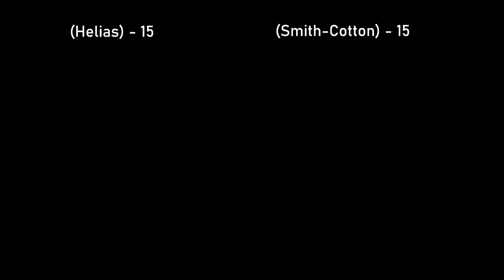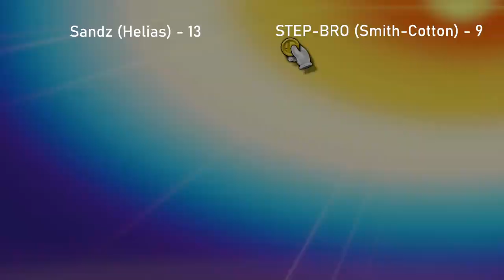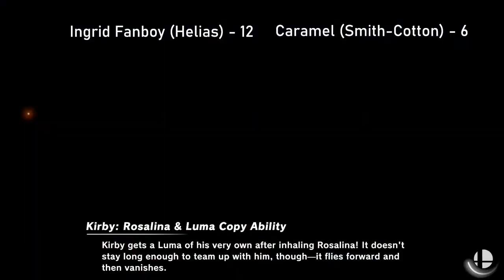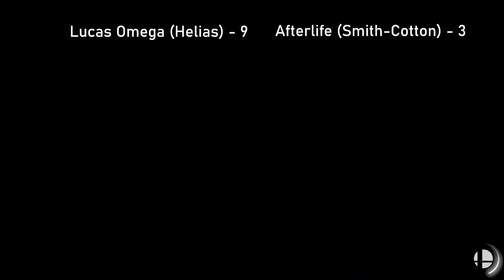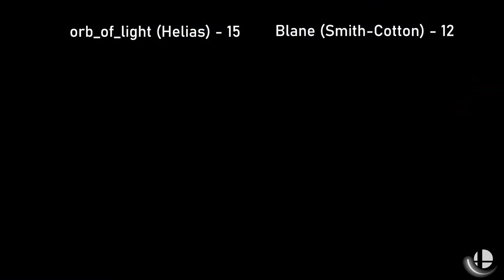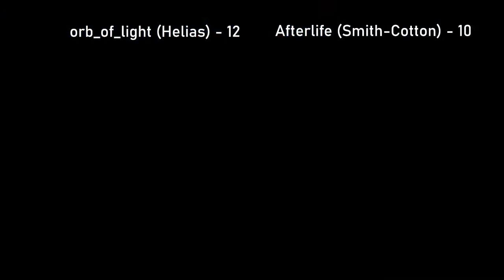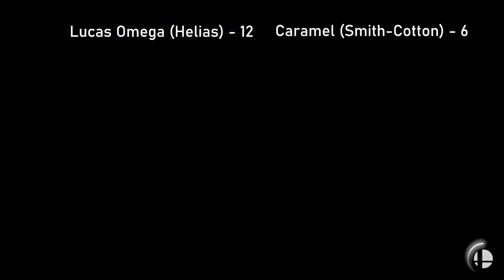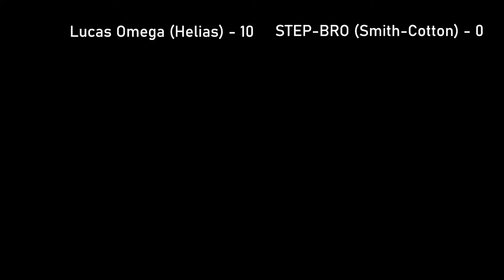MOSEF Smash Crew Battles (Helias Catholic vs. Smith Cotton High School)